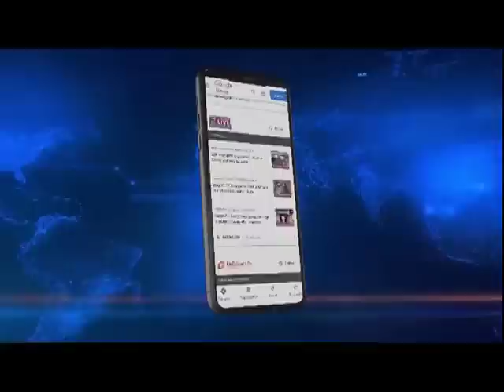Will ENPO stand by its poll boycott?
🟦🟥  𝗡𝗢𝗥𝗧𝗛𝗘𝗔𝗦𝗧 𝗟𝗜𝗩𝗘 | 𝗡𝗔𝗚𝗔𝗟𝗔𝗡𝗗

Northeastlive Editor-in-Chief Wasbir Hussain gives his perspective on poll-bound Nagaland.